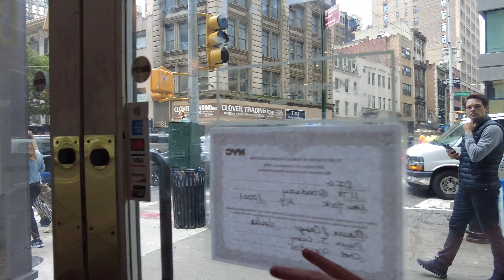NYC Cycling Lunch Ride 24 | Din Inn | Nomad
Biking to pick up my Lunch from Din Inn in Nomad

Captured: May 27, 2022